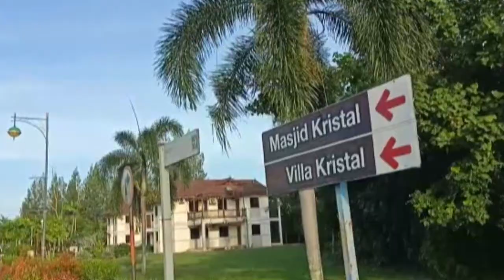"Kereta Lipang" Taman Tamadun Islam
Walaupun Pak Kodi panggil saya O-K-U
tapi saya O-K jeeee Salman J-K-K